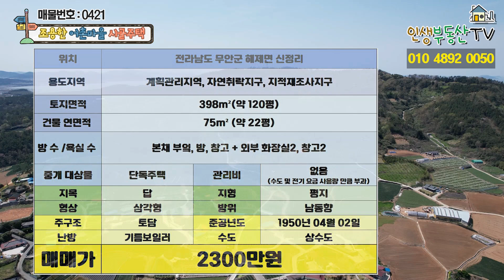3면이 바다로 둘러싸인 120평의 넓은 시골주택 매매( 2300만원)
안녕하세요.

오늘 소개해 드릴 매물은 무안군 해제면에 위치한 3면이 바다로 둘러쌓인 시골 주택입니다.

해당주택에서 차량 30분 내외의 거리에 위치한 임자도 튤립축제장의 모습입니다. 입구에 들어서자마자 멋진 튤립광장이 펼쳐지며 풍차를 주변으로 정말 다양하고 아름다운 튤립들로 네덜란드 못지 않은 풍경을 감상하실 수 있습니다.

이렇듯 무안은 자연 환경이 잘 보존되어 있고 바다 조망이 어디든지 가능한 조건을 갖춘 지역으로서 갯벌습지 보호지역1호인 무안갯벌, 특히 황토갯벌에 수산물들이 아주 풍부하다고 하는데요. 희귀종으로 알려진 흰발농게 서식지 이기도 합니다. 조용하고 한적한 어촌 생활 꿈꾸시는 분들께 추천드리는 매물입니다. 건물과 토지 모두 등기 되어 있습니다.

건물, 토지 등기(O) / 건축물대장 등기(O)

해당 주택은 대지 약 120평, 주택 약22평으로 구성 되어 있으며 부엌과 방 그리고 자그마한 창고방으로 구성 됩니다. 주택의 외부 공간인 넓은 마당과 진입로 덕분에 차량 진입이 아주 용이하다고 합니다.서까래는 약간의 보수가 필요해 보였습니다. 외부 화장실 2개, 창고2개로 공간 활용하시기 좋습니다. 집 뒤로는 작은 동산이 바람을 막아주며 산책하며 운동 하시기에도 좋습니다.

면소재까지는 약 5분 거리로 여객터미널, 마트, 약국, 주유소, 도서관 등 시골 생활 인프라 편리하게 이용하실 수 있으며 그 외에 아름다운 서해의 해수욕장인 대광해수욕장을 비롯한 여러 해수욕장들이  차량40분~50분 내외의 거리에 위치하며 무안읍까지 차량으로약 35분거리, 무안공항은 약30분 거리, 송도어판장은 차량으로 약26분 거리에 위치합니다.

해제면사무소 – 약6분거리
해제여객터미널 - 약5분거리
무안공항 – 약 30분거리
무안군청 – 약34분거리
무안IC -약33분거리
송도어판장 – 약26분거리
대광해수욕장 – 약50분거리

용도지역 : 계획관리지역, 자연취락지구, 지적재조사지구

본채 : 40m² (약 12평)

본채 : 부엌,방1,창고
창고2 + 외부 화장실2

주구조 : 토담
준공연도 : 1950년 4월 2일

​지목 : 답
형상 : 삼각형
방위 : 남동향
지형 : 평지

​대지 폭
동 서 : 약 16m
남 북 : 약 36m

수도 상수도

주차 대수 - 경계 1대 주차가능

​감사합니다.